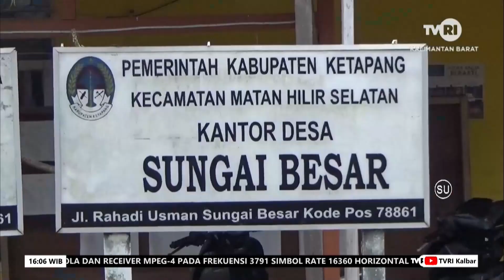27 OKTOBER 2023 KARHUTLA TERUS TERULANG, PENINDAKAN HUKUM TAK BERIKAN EFEK JERA